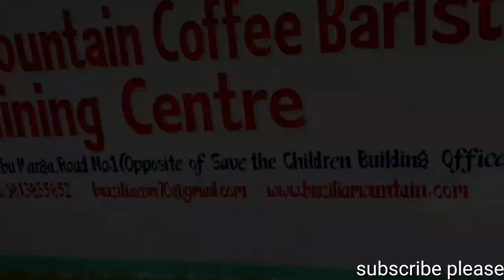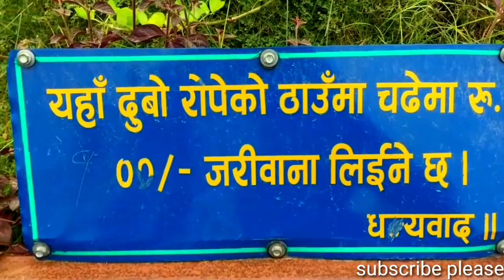New vlogs#happyland fun park || selfie dada surunga jhapa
happyland park पुर्वकाे एक अाकर्षक पर्यटकिय स्थल।जँहा दैनिक हजाराै स्वदेशि तथा विदेशि पर्यटक घुम्न अाउछन्।अाज हामिले यसै पर्यटकिय स्थलकाे एउटा भिडियाे तयार पारेका छाै अाशा छ मन पराई दिनु हुनेछ।